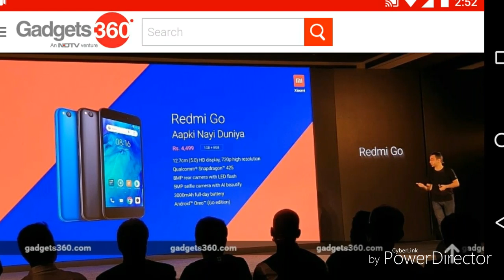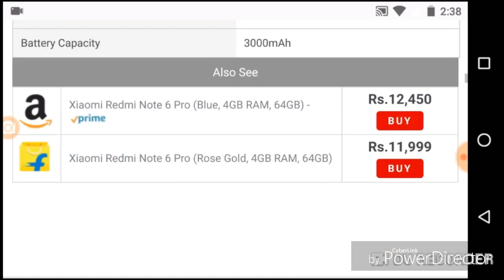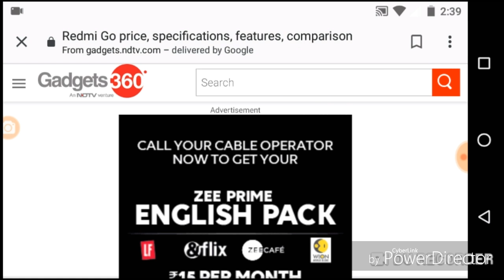Redmi Go Launched in India Price, Specs in Telugu